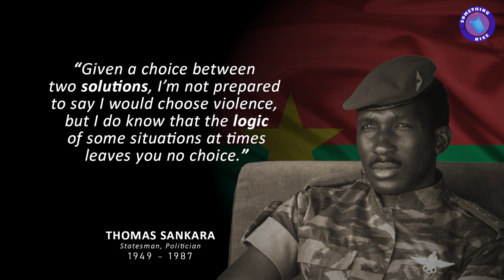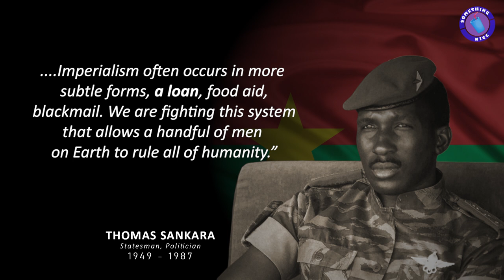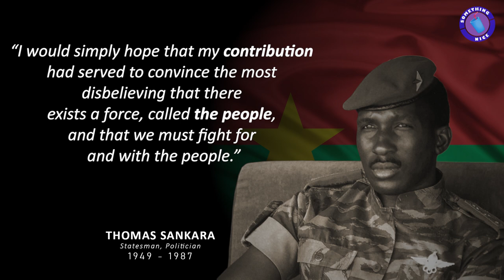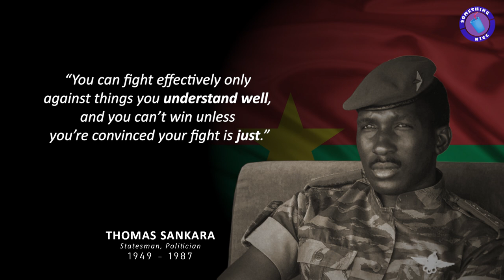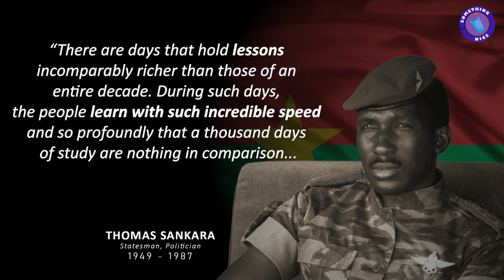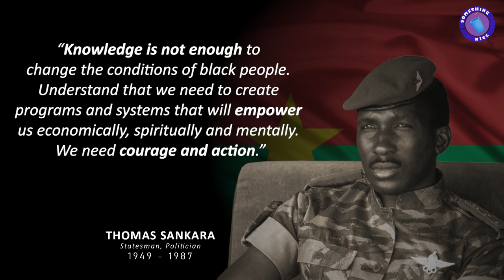Thomas Sankara QUOTES on the AFRICAN Revolution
Thomas Sankara QUOTES on the African Revolution is a collection of quotes from Africa's greatest leader, Thomas Noel Isidore Sankara.

A revolutionary, visionary, leader and artist. Sankara came into power in 1983, and changed the then French Colony from Upper Volta to Burkina Faso -" Land of the Upright People" in 1984. His term in office brought about meaningful change in what was then known as one of Africa's poorest countries.

This video is made of a collection of his quotes from the Book, Thomas Sankara Speaks. Sankara's politics, governance and people skills continue to be a shinning light for many leaders to this day. Some of the changes he brought about in his country were unprecedented for the time.

In the video he speaks on different topics including Imperialism, Feminism, Foreign Aid, the Revolution, the role of Soldiers and the people in a revolution and what needs to be done to take the African people and the continent forward.

A strong feminist and advocate for self-sufficiency, Sankara stood by his word and was truly an upright leader who put the interests of the people and his country first.